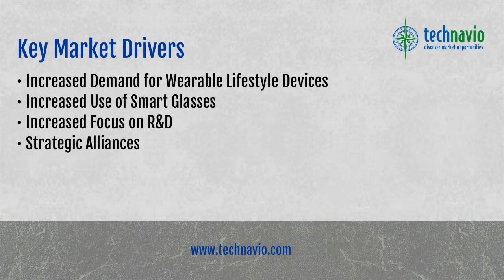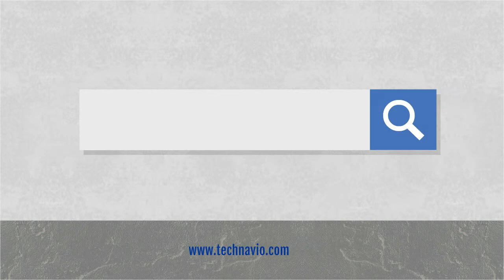Global Smart Wearable Lifestyle Devices and Services Market 2015-2019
TechNavio's report, Global Smart Wearable Lifestyle Devices and Services Market 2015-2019, has been prepared based on an in-depth market analysis with inputs from industry experts. It also covers the Global Smart Wearable Lifestyle Devices market landscape and its growth prospects over the coming years. The report also includes a discussion of key vendors operating in this market.